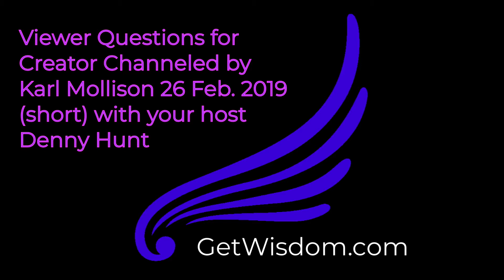Viewer Questions for Creator Channeled by Karl Mollison 26 Feb 2019 short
Is the story of Ezekiel’s Wheel in the Bible true and who were the beings that emerged from it?

Who were the beings that interacted with the Dogon in Africa?
Would people who were/are in a MK Ultra project such as Monarch be considered to be MAPS also? (MAP stands for Mercenary Army Program) Even though they might never have been off-planet, they could have been used for violent & dark purposes here. Are those used for the Gray-Human hybrid programs likely to have also been in Monarch, meaning the Earth-based program of sexual use, drug transport, assassination, & secure info transfer to politicians? If a person “washed out” from the violence by refusing to do it, would they be dropped completely or still used for sex, drug transport, & information transfer?

What is the Divine Realm’s perspective and response to someone who would accuse another of being a coward or of not being willing to kill to protect one’s country if that person deliberately avoided the draft or conscription?

Does this Human Freewill project encompass many other worlds?

Are there other free will projects going on in other star systems?

Did the Anunnaki, Arcturian and/or ET Reptilian races start out as free will projects like us?

If we are the only human free will project, please describe the other worlds the dark ETs have conquered?